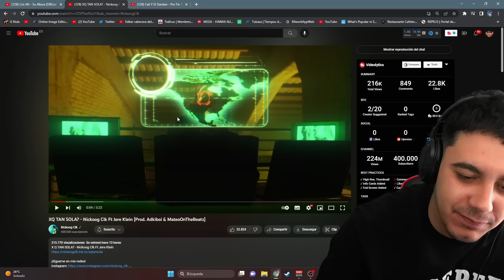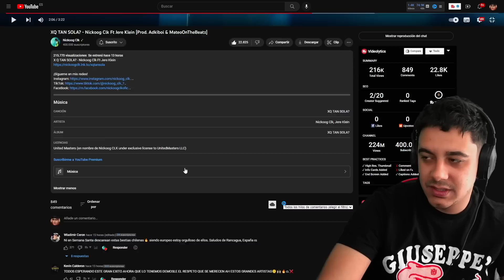(REACCIÓN) XQ TAN SOLA? - Nickoog Clk Ft Jere Klein [Prod. Adkiboi & MateoOnTheBeatz]